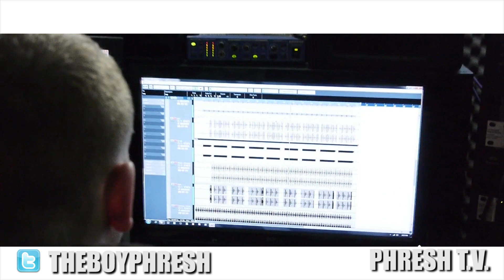BOY PHRESH IN THE STUDIO MASTERING (2) NEW SINGLES (PHRESH T.V.)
Boy Phresh at Elite Studios Mastering "Shawty Do Her Thang" & "Homicide" 2012